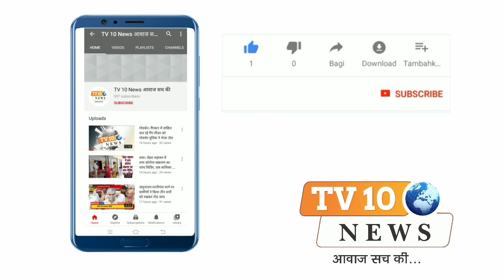मथुरा: दो दिवसीय हड़ताल पर सिंचाई विभाग कर्मचारी